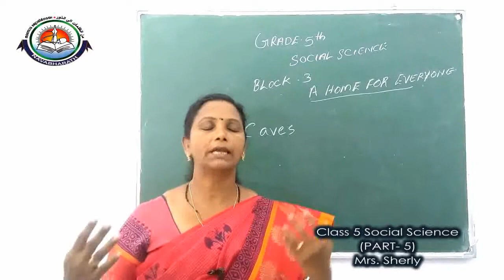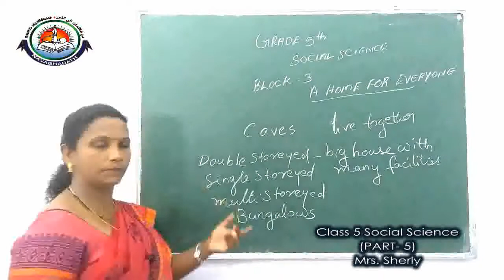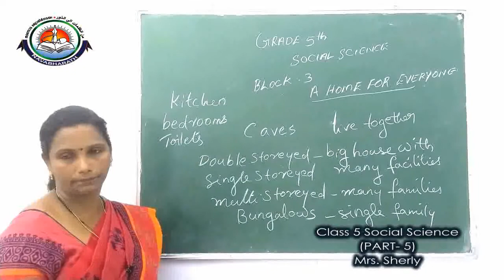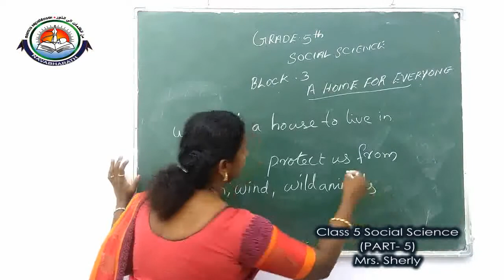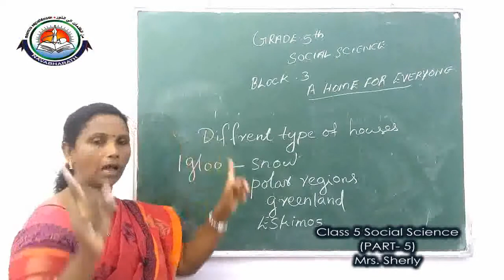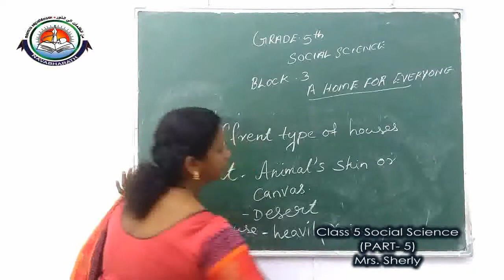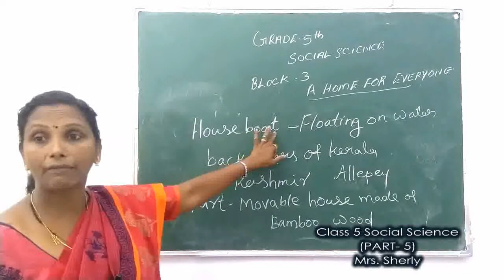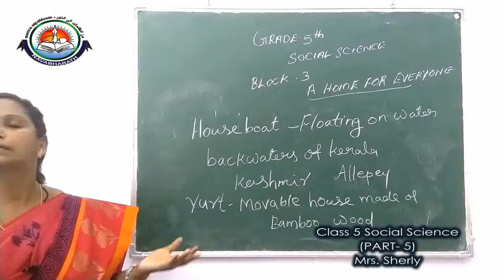CLASS V Social Science (Part-5) [27-06-2020] Mrs. Sherly